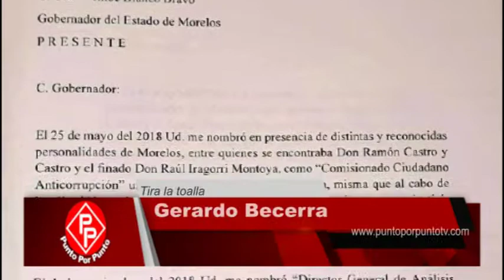En Punto las Noticias 04 de Octubre 2021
Denuncian brutal contaminación del Río Cuautla con descargas de aguas negras. Otra víctima de la delincuencia durante la supuesta venta de su automóvil.Acusan familiares y defensores, omisión de autoridades en juicio contra presuntos abusadores sexuales. Eso y mas en el resumen informativo de Punto Por Punto Tv